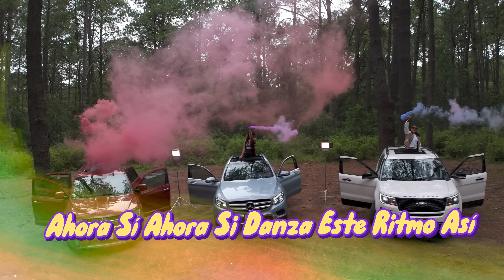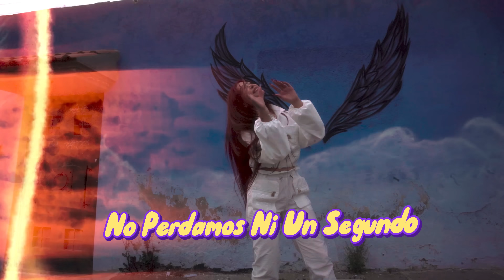😃 SER FELIZ - FUMARATTO FT. KATALEYA , KMILO ZAPATA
¡Te invito a disfrutar de mi nuevo lanzamiento “Ser Feliz” junto a Kataleya y Kmilo Zapata! 🎶✨ Grabado durante nuestra increíble gira en México 🇲🇽, este tema está hecho para llenarte de buena energía y alegrar tus días. 🌞🎉 ¡Dale play y déjate llevar por la música! 🎧❤️

Letra :

Solo Busca Ser Feliz .🥹😆😁😄😃😀😂🤣🤩
Ahora Sí Ahora Siii Danza Este Ritmo Así .
Que se Sienta La Energía Vamos A Romper El Beat.
Para Ti Para Mi Que Se Escuché En Todo El Mundo .
No Perdamos Ni Un Segundo Solo Busca Ser Feliz ..

Ahora Sí Ahora Si Danza Este Ritmo Así Mira Que La Vida Es Corta Disfrútala & Se Feliz .

Tamo Sonando Somos Bendición En Carne Propia 💪🏼🙏🏼
Tu Sabes Que Cada Que Escuchas Esto Te Emocionas🥹 Somos Mera Energía En Todas Las Discotecas
Vamos Pa Arriba Que Somos Los Que Prenden La Fiesta 🥳

. GRACIAS DIOS 🙏🏼.

🎧 Escúchala en tu Plataforma Favorita / Listen on your favorite streaming platform